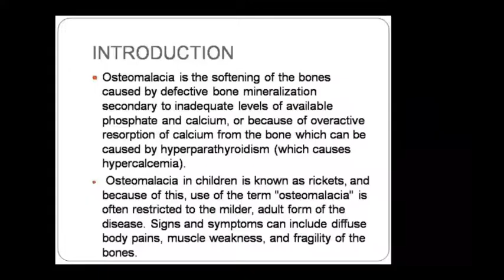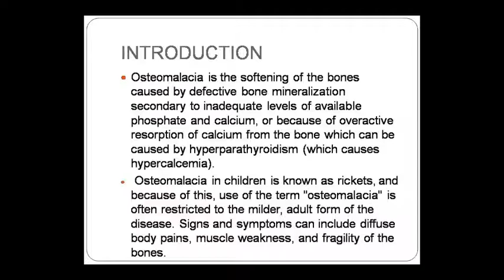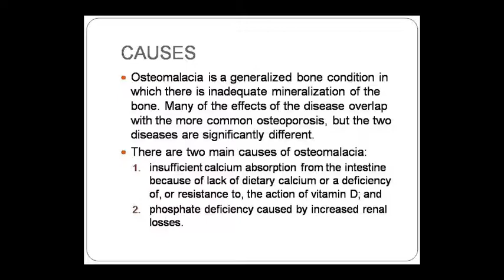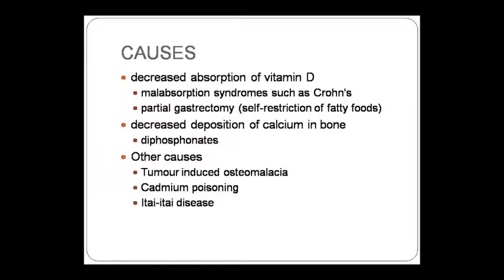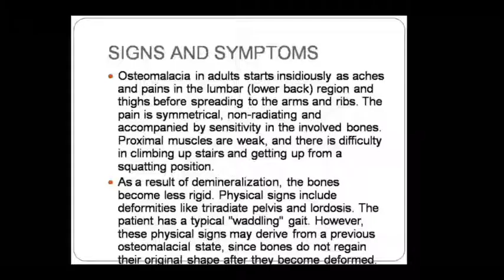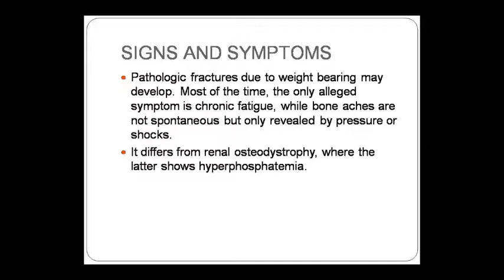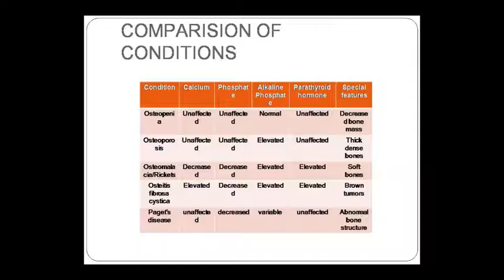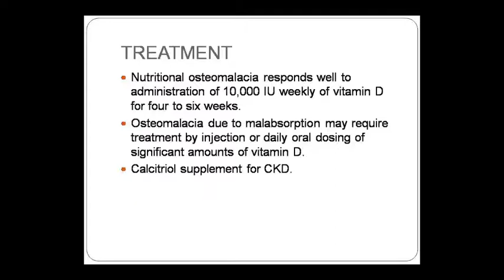Dr. Pushpa Sharma Topic:- Patho Osteomalacea 24.08.20